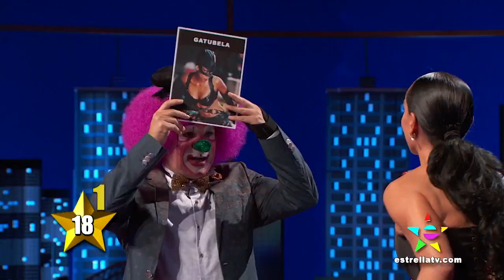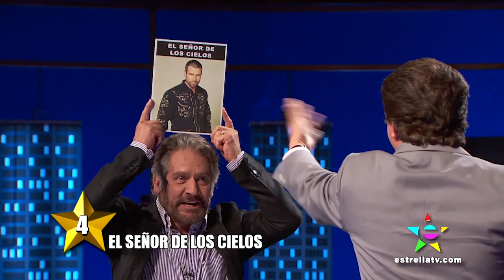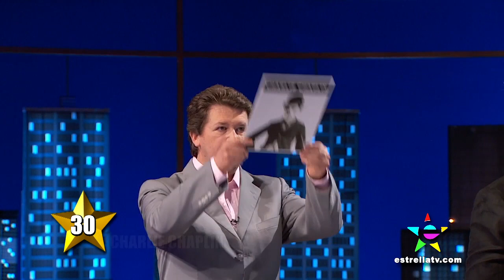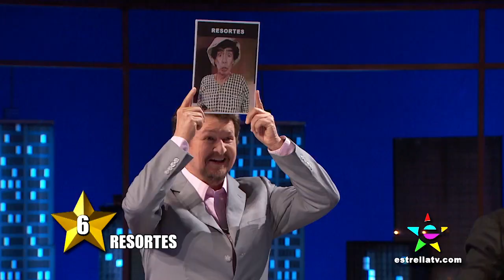STAR ACTUANDO CON PLATANITO Y IVONNE MONTERO VS LEONARDO DANIEL Y JUAN IGNACIO ARANDA.mov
NOCHES CON PLATANITO 417